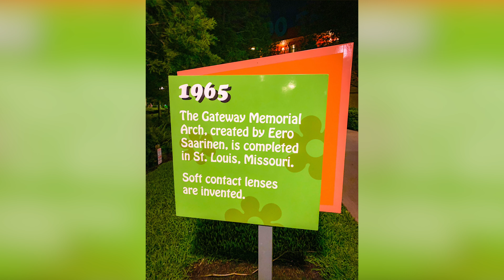Day 109 Living at Disney World - Our Year With The Ears - April 19, 2019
Join us on these daily vlogs where we relive our year living in the WDW resorts in 2019.

Today is April 19, 2019. It was the final day of the business bootcamp we attended. It was also time for another room change. This time we checked into another room here at Pop Century, a Preferred Pool View room. This room was very conveniently located, but there was a lot of noise from the main pool. We ended the night with a walk around Hourglass Lake, enjoying the beautiful weather.

12386 State Road 535, Box 223